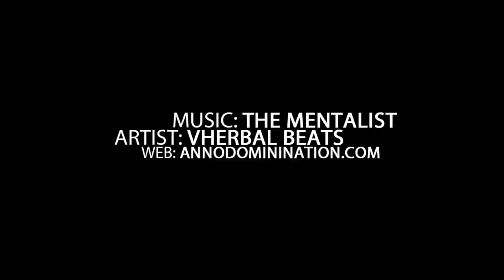INSANE Highlight Show at UA Association NY! Seventh Woods, Josh Jackson, T-Ferg & More!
Teams traveled up to NYC, and went to battle for their team to Qualify for the UA Association Finals! And the Nationally Ranked Players didn't let us down. EVERY GAME on EVERY COURT was like watching our own personal Highlight Show! Here is our Recap Mixtape on the Loaded Event!